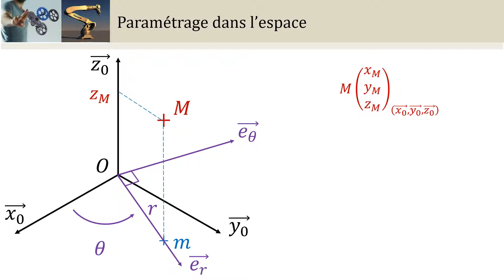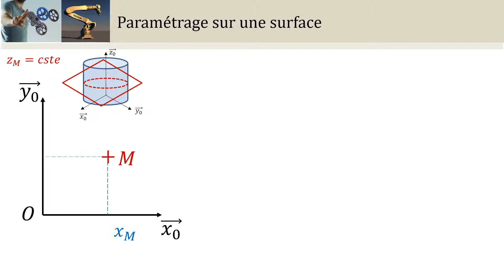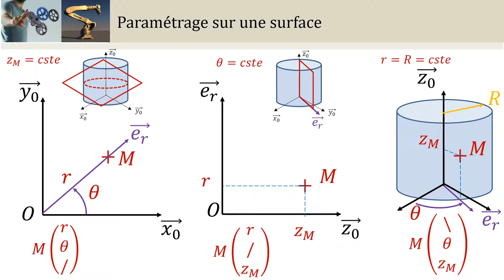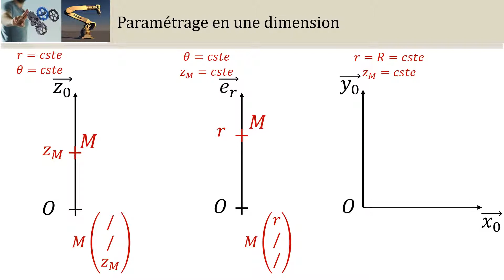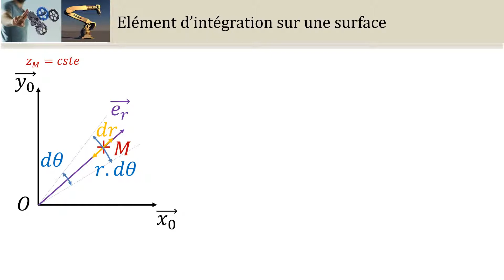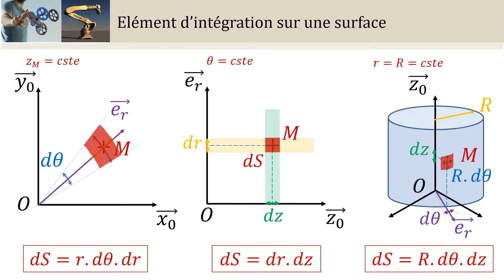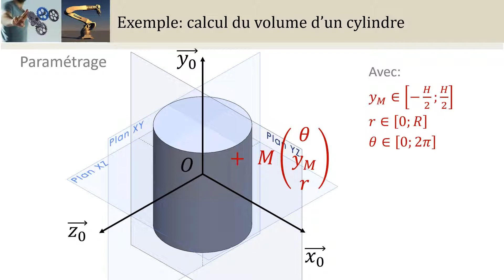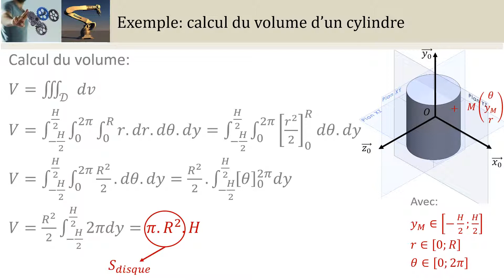Intégration et coordonnées cylindriques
Cette vidéo présente les cordonnées cylindriques en 3D, 2D et 1D ainsi que les éléments d'intégrations géométriques associés. Ces cordonnées seront utilisées en présence de géométrie de révolution. Nous utiliserons ces notions en particulier sur le calcul d'action mécanique à partir d'un modèle local (embrayage, freins à disques, freins à tambours...).

Plus de vidéos et de ressources pour les cours de PTSI sur le